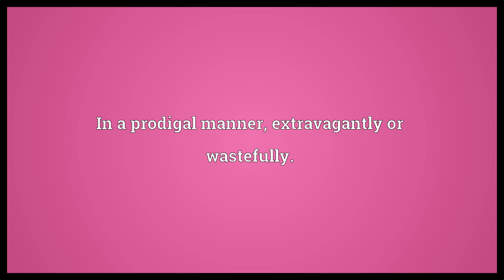Prodigally Meaning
Video shows what prodigally means. In a prodigal manner, extravagantly or wastefully..  Prodigally Meaning. How to pronounce, definition audio dictionary. How to say prodigally. Powered by MaryTTS, Wiktionary